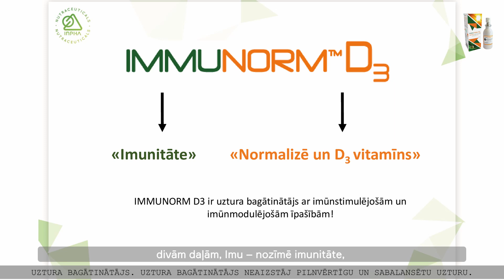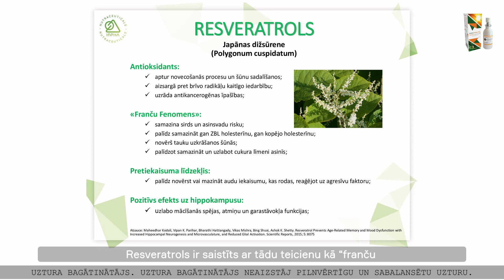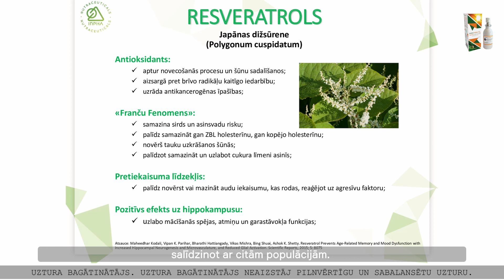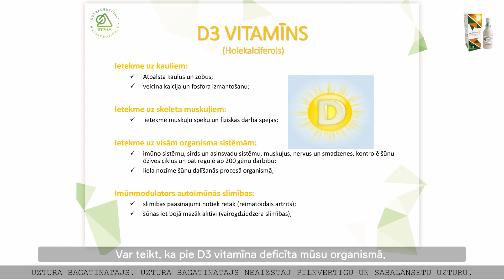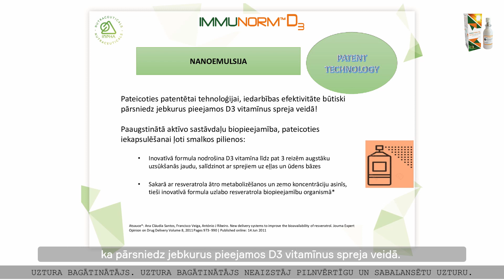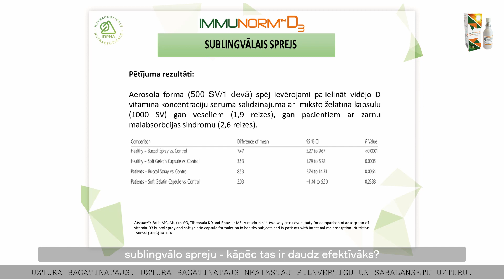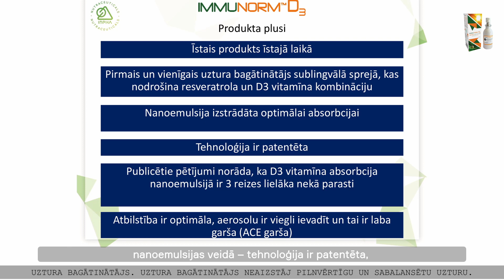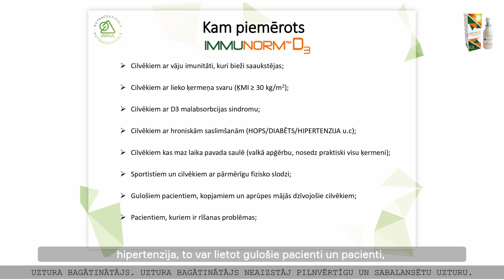Immunorm™ D3 normālas imūnsistēmas veicināšanai.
Immunorm™ D3 galvenā priekšrocība ir nanoemulsijas veidā patentēta tehnoloģija.

Iekapsulēts vitamīns D3 atrodas nanomicellu iekšpusē. Ir pierādīts, ka šādas tehnoloģijas vitamīna D3 absorbcija ir divas reizes lielāka, salīdzinot ar citām zāļu formām.
Immunorm™ D3 nodrošina lielāku aktīvo sastāvdaļu biopieejamību, pateicoties iekapsulēšanai ļoti smalku pilienu veidā.

Šī uztura bagātinātāja formas galvenās priekšrocības ir ātra zem mēles absorbcija un nav aknu pārejas AKE (angiotensīnu konvertējošā enzīma), tā kā uztura bagātinātājs neiet caur kuņģa-zarnu traktu. Pētījumi ir apstiprinājuši, ka, pateicoties nanomicelārai tehnoloģijai, D3 vitamīna absorbcija ir daudz lielāka.

Immunorm™ D3 satur D vitamīnu, E vitamīnu un resveratrolu.

D vitamīns veicina normālu imūnsistēmas darbību.
E vitamīns veicina šūnu aizsardzību pret oksidatīvo stresu.
Resveratrolu (iegūts no Japānas dižsūrenes (Polygonum cuspidatum Siebold & Zucc.) saknēm)

Aerosols lietošanai zem mēles.
Uztura bagātinātājs ar saldinātājiem.

Nesatur: lipekli un laktozi.

Uztura bagātinātājs. Uztura bagātinātājs neaizstāj pilnvērtīgu un sabalansētu uzturu.